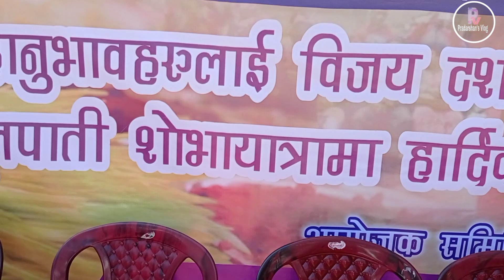फूलपाती शोभायात्रा कार्यक्रम गोरूबथान/Vlog/Sombaray Bazaar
फूलपाती शोभायात्रा कार्यक्रम (गोरूबथान) आयोजक समिति ४३ न. समष्टि गोरूबथान दिनांक १२:१०:२०२१  ,  watch full video and kindly share as much as you can and if you are new in my channel kindly subscribe it for more updates.

(Pradarshan Rai)